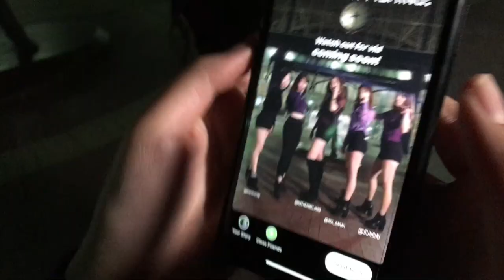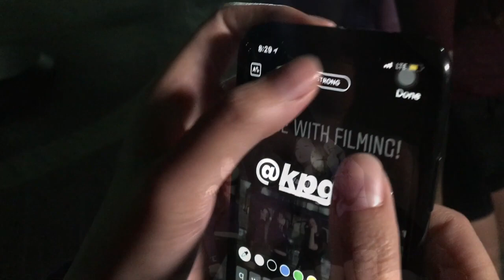The Rumor Is Out | KPG Behind The Scenes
Follow KPG Cal on Youtube, Facebook, and Instagram!

It's been so long since I've uploaded a video. I am sorry that the quality of this video is trash, most of it is filmed using my front camera and a lot of shots were overexposed because we were filming at night. I hope you enjoy our shenanigans! I thought it'd be fun to vlog what goes on behind the scenes of our video shoots when we film cover videos :D

Special thanks to Quynh, Sunbin, Sarah, and Katherine for making this vlog so much fun! Love ya'll uwu